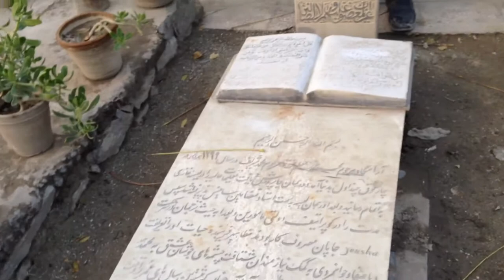Kabul Graveyard imam sadah